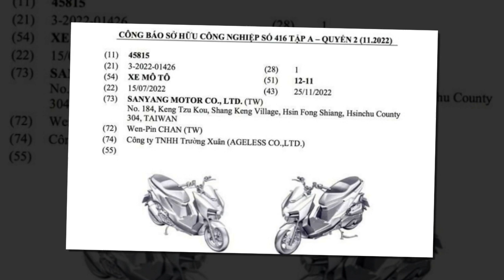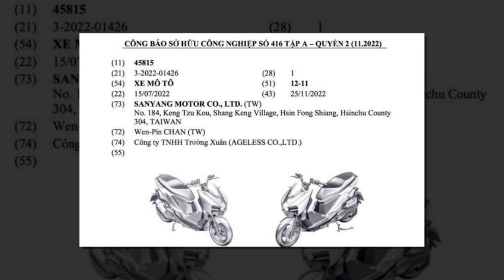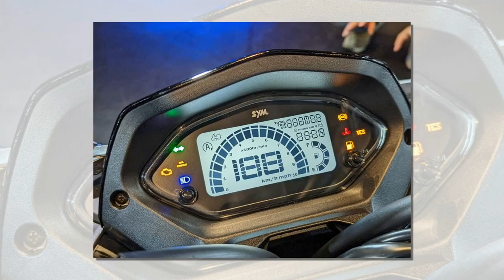Tin nhanh 24/7 - Xem trước hãng SYM đăng ký bản quyền xe máy mới tại VN cạnh tranh Honda ADV160.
Mặc dù thông tin chi tiết về mẫu xe tay ga chưa được công bố, tuy nhiên có thể dự đoán mẫu xe SYM mới vừa được đăng ký bản quyền kiểu dáng công nghiệp tại Việt Nam chính là chiếc SYM MMBCU 2022.